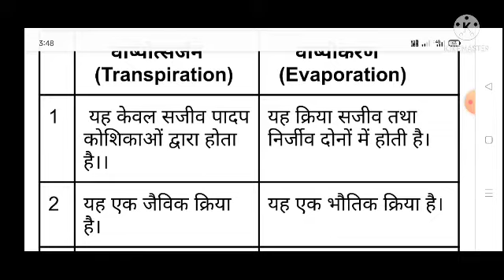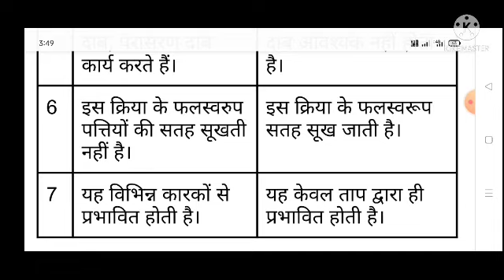वाष्पोत्सर्जन और वाष्पीकरण में अंतर बहुत ही सरल देखना ना भूलें आसान भाषा में समझें।